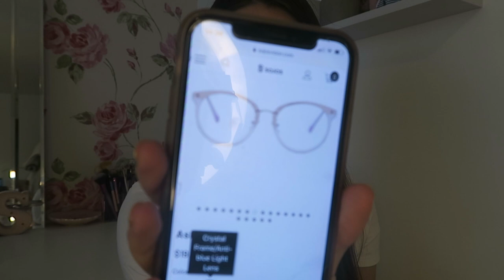AD | SOJOS VISION SUNGLASSES & BLUE LIGHT BLOCKING GLASSES HAUL | Shola Christie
Thank you SOJOS Vision for the glasses! Loved filming this.

My glasses
Blue light glasses

Make sure to turn my notifications on to keep posted and up to date with my videos!